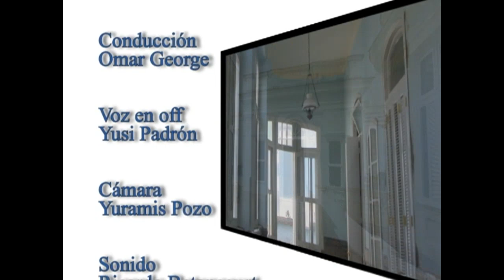RUTAS DEL BICENTENARIO: MUSEO DE LAS ARTES PALACIO FERRER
El Museo de las Artes Palacio Ferrer, que ocupará los altos de uno de los edificios más emblemáticos de Cienfuegos, fue la primera de las obras previstas para el bicentenario de la ciudad que reflejó este programa. Al cabo de dos años de iniciada esta compleja inversión, sus avances son ostensibles.

"Rutas del Bicentenario" es un miniprograma realizado por el canal de televisión de Cienfuegos, Perlavisión. Dirigido por el realizador Omar George Carpi. Muestra las obras que se restauran y reparan en esta ciudad en saludo al bicentenario de su fundación, el 22 de abril de 1819, cuando se fundó esta urbe a la orilla del mar con el nombre de Fernandina de Jagua. También muestra aspectos históricos y culturales de esta ciudad en el centro sur de Cuba.

Cienfuegos actualmente es una de las provincias más pequeñas de Cuba, pero posee el segundo puerto en importancia de Cuba y primer exportador de azúcar. Su desarrollo industrial y social en los últimos 50 años la ha colocado como la de mayor desarrollo humano en Cuba, solo detrás de la Capital.